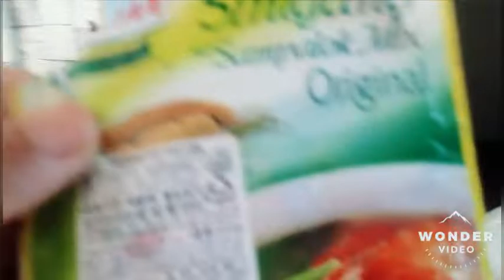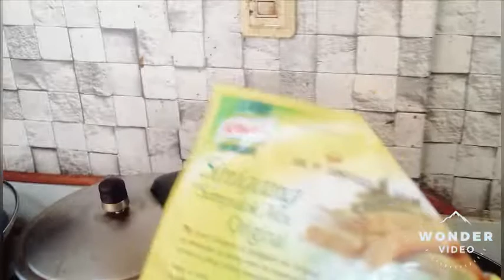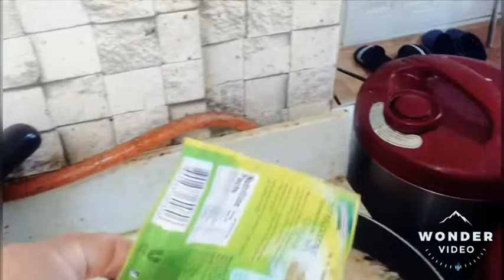SINIGANG NA HIPON PANLASANG PINOY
sinigang na hipon#pagkaing pinoy#lutong pinoy#panlasang pinoy#pinoy recipe#pampulutan